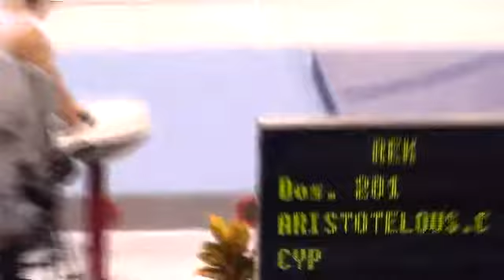Ghent Worldcup 2010 : Constantinos Aristotelous (CYP) HB